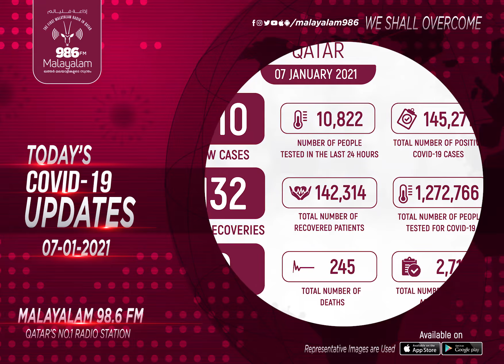TODAY'S COVID-19 UPDATES (07/01/2021) | Qatar | Radio Malayalam 98.6 FM